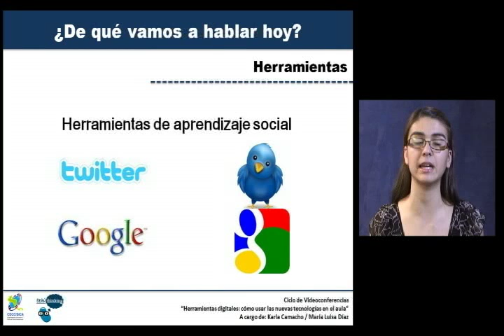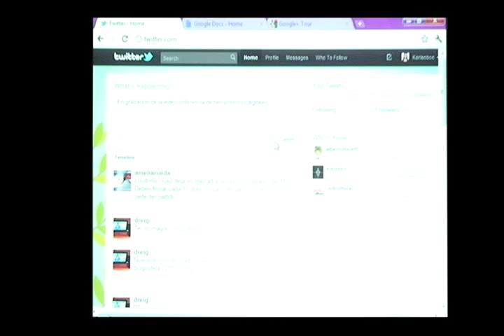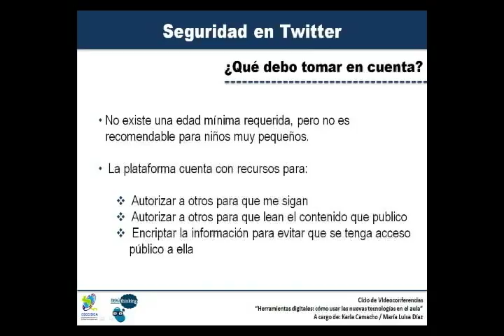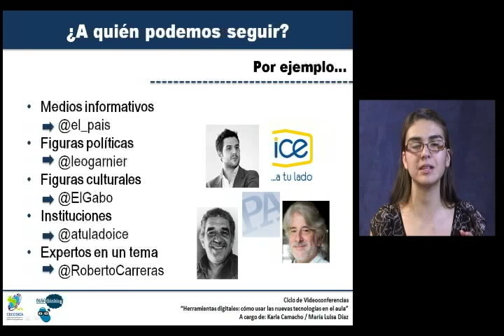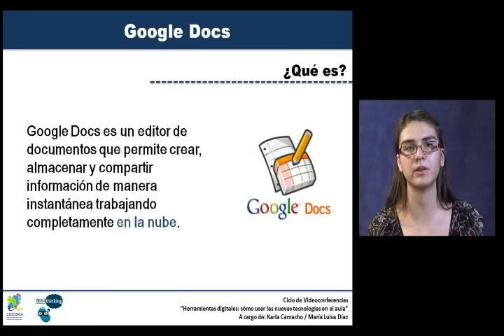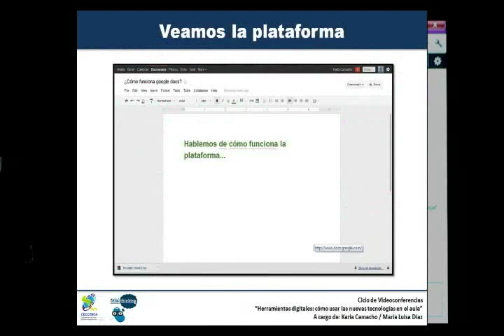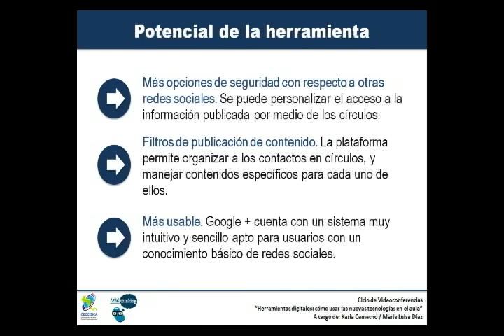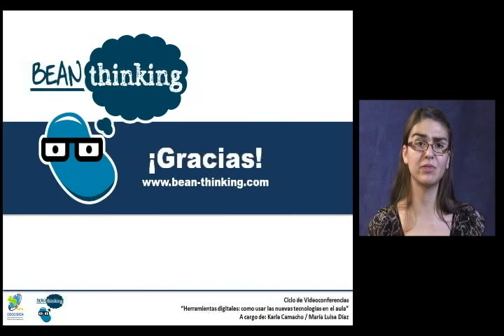Herramientas de aprendizaje digitales